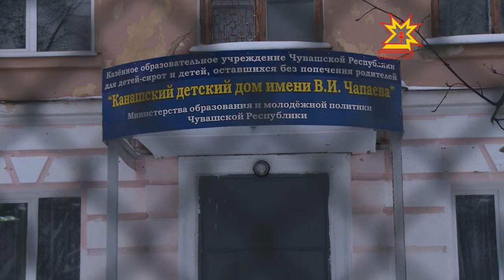Ашшĕ-амăш хÿттисĕр юлнисен пурнăçĕ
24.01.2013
Юлашки çулсенче тăлăх ачасене çемьесене вырнаçтарас тĕллевпе сахал мар ĕç туса ирттернĕ. Пособисене хăпартни ача çуртĕнчи пепкесене çемьесене вырнаçтарма май пачĕ. Акă республикăри 4 пин те 247 тăлăхран пысăк пайĕ паян çывăх тăванĕсемпе пĕрле е çĕнĕ ашшĕ-амăшĕпе пурăнать. Çапах та 300 ытла шăпăрлан çемье ăшшине туяймасть-ха, вĕсем - ача çуртĕнче.